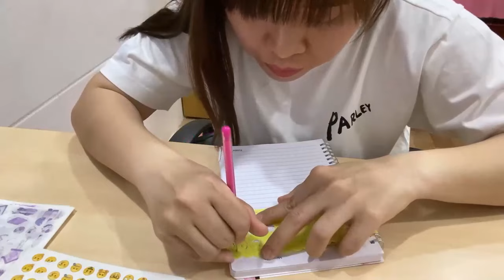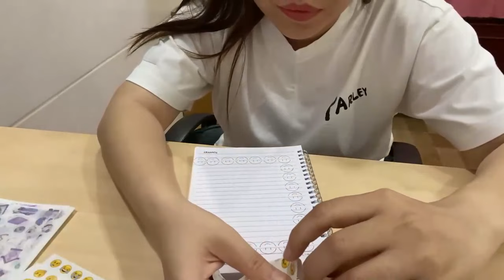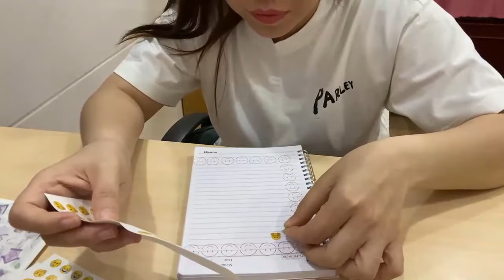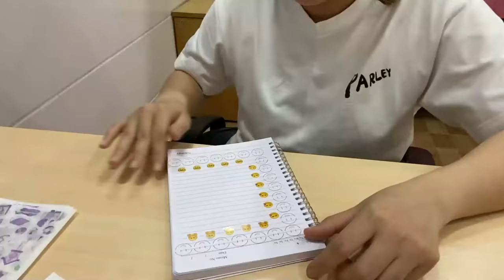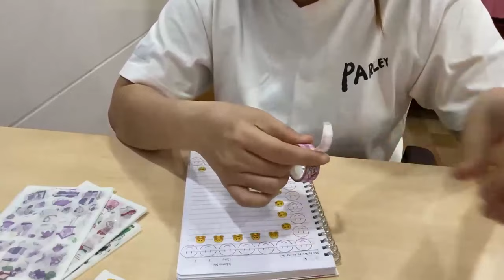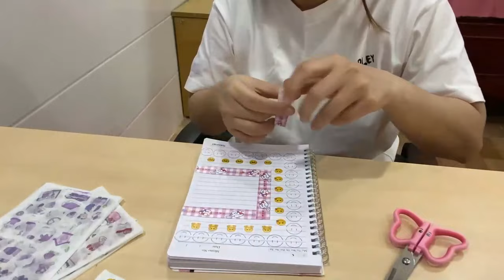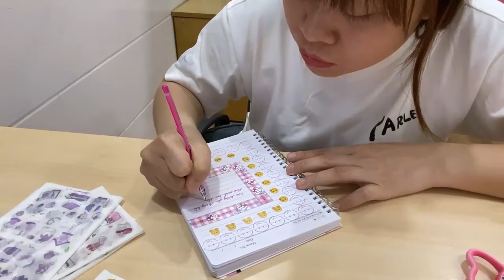Lowa Channel | Tự Làm Stickers Để Trang Trí Sổ Tay